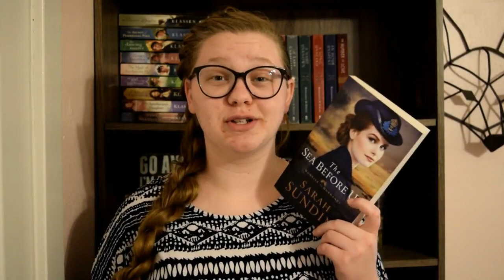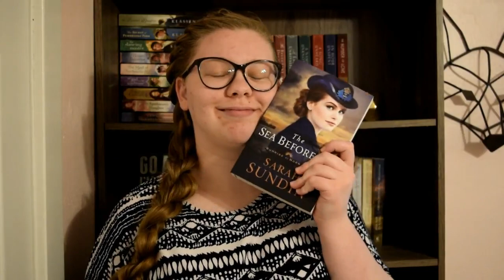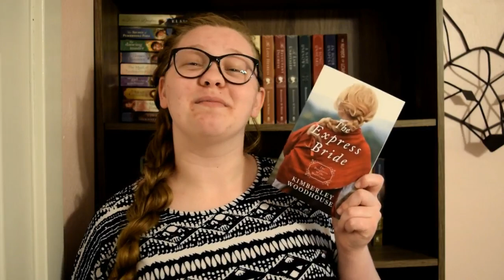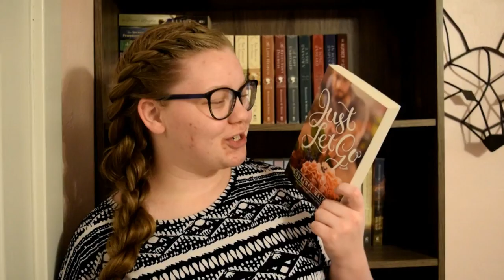Book Haul | Baker Book House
Oh look, another haul.